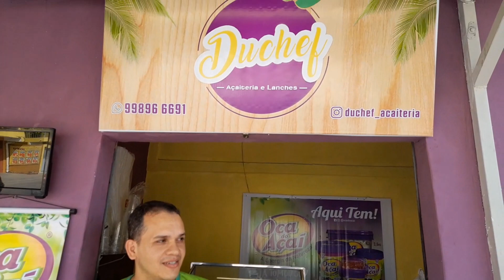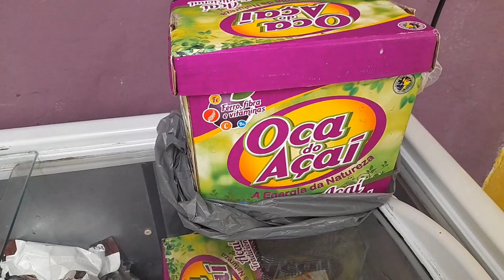Natal/RN - Bairro Bom Pastor (fui buscar meu açaí que ganhei de um amigo inscrito)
Nesse vídeo fomos ao Bairro do Bom Pastor em Natal/RN e fui buscar meu açaí que ganhei do meu amigo Dourivando um amigo inscrito do canal, aqui o Instagram do meu amigo Vanderlei da Du'chefe acaiteria

Tags exclusivas que direcionam os meus conteúdos: robson na rota do sol / ROBSON NA ROTA DO SOL e Robson na Rota do Sol.
Obrigado por sua visita, volte sempre...

O Senhor é o Meu Pastor e Nada Me Faltará (Salmo 23:1)